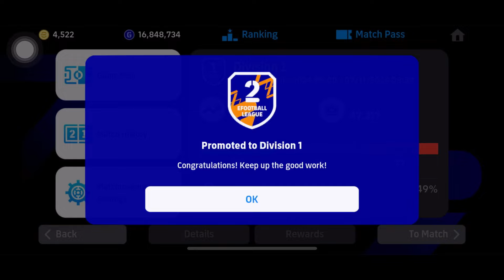[EFOOTBALL 2024 MOBILE] HÀNH TRÌNH LEO D1 CÙNG SƠ ĐỒ BIẾN THỂ CỦA 4-1-2-3. REVIEW HLV ARTETA.